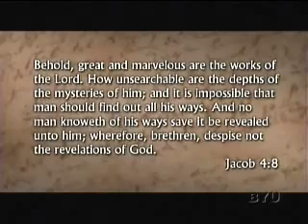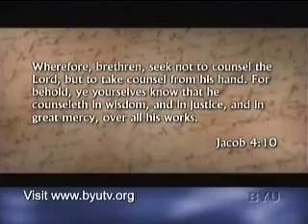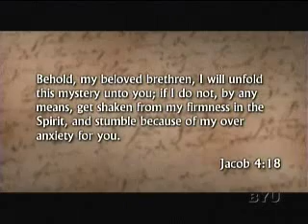BoM Discussions - Jacob 4-6 (1of3)